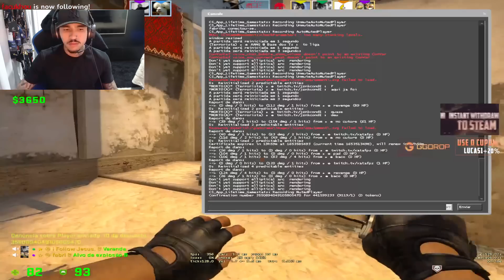LUCAS1 TILTA E REPORTA O ARGENTINO NA LIVE KKKKKKKKKKKKKKKKKKK